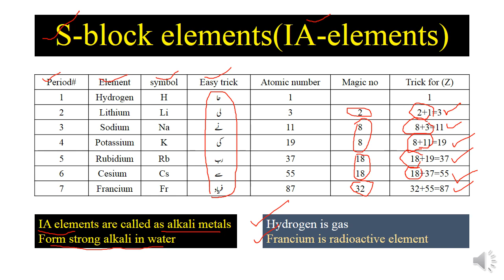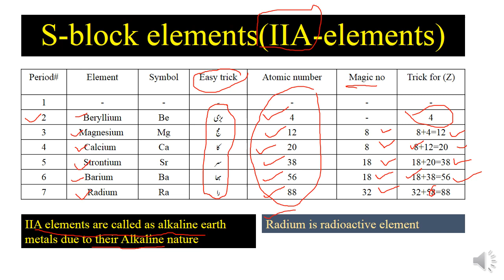Easy way to learn the modern periodic table#1. CHEM IN: Mian Mohammad Munir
Easy way to learn the modern periodic table#1.
s-block elements
CHEM IN: Mian Mohammad Munir